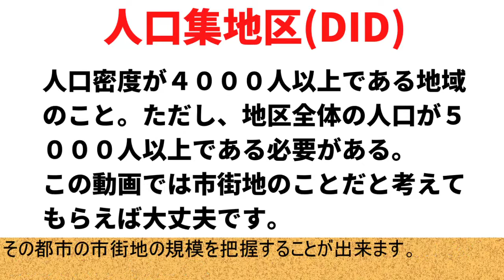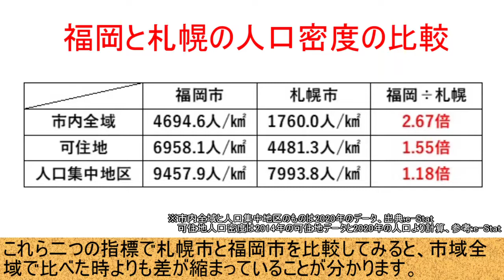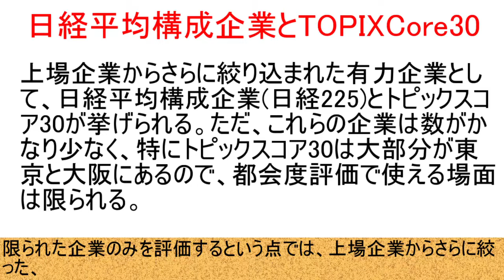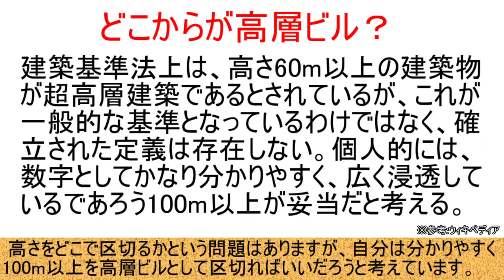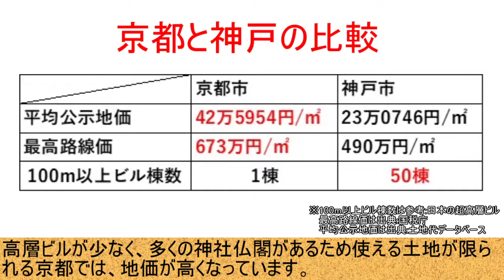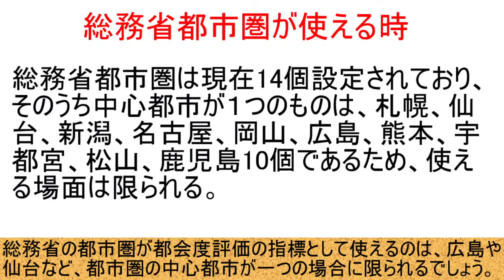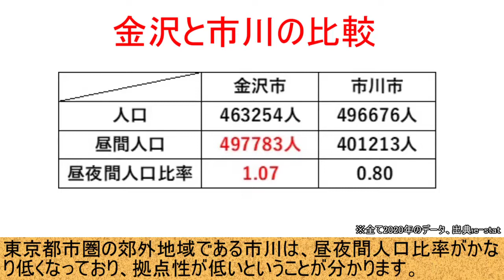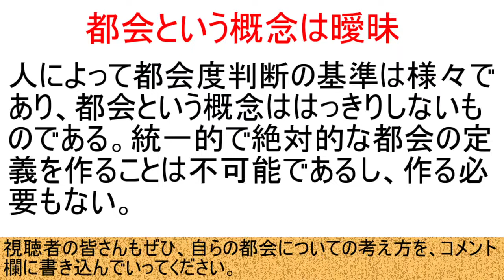【ゆっくり解説】都会って何なの？曖昧すぎる都会の基準についていろいろな面から解説する！【地理】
2022年8月15日にアクセス
e-Stat「令和2年国勢調査」
2022年8月16日にアクセス
横浜市「市民経済計算」
大阪市「平成30年度　大阪市民経済計算」
2022年8月17日にアクセス
総務省・経済産業省「平成28年経済センサス」stat.go.jp/data/e-census/2016/kekka/pdf/rank.pdf
国税庁「令和３年分都道府県庁所在都市の最高路線価」
土地代データ「公示地価 市町村ランキング 2022年［令和4年］」
2022年8月20日にアクセス
広島市「市民経済計算」
2022年8月22日にアクセス
2022年9月3日にアクセス
2022年9月4日にアクセス
さいたま市「市民経済計算」
国税庁「令和４年分都道府県庁所在都市の最高路線価」
東京大学空間情報科学研究センター「都市雇用圏コード表」
東京大学空間情報科学研究センター「大都市雇用圏データ」
2022年9月9日にアクセス
総務省統計局「平成28年経済センサス‐活動調査 用語の解説」
豊田市「豊田市統計書（令和2年版）　P 市民所得」
2022年9月10日にアクセス
ウィキペディア「超高層建築物」
京都市統計ポータル「京都市市民経済計算」